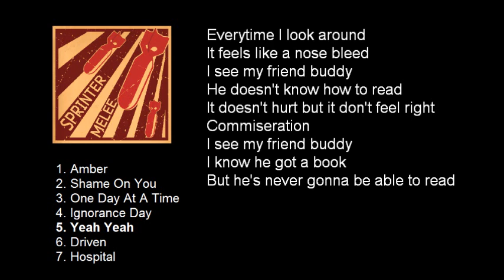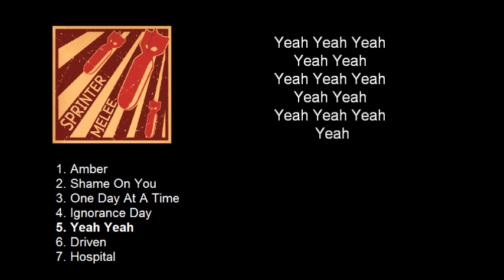Sprinter - Yeah Yeah